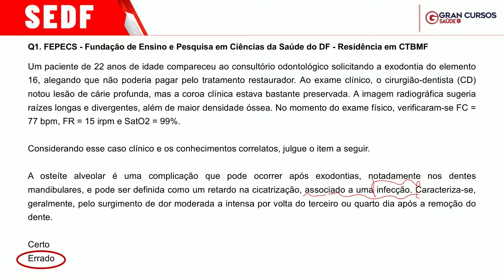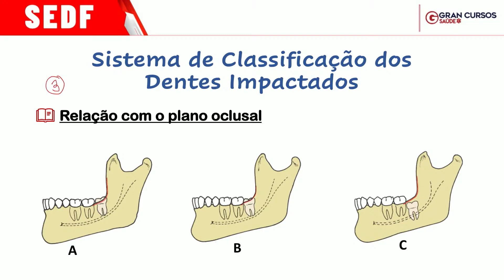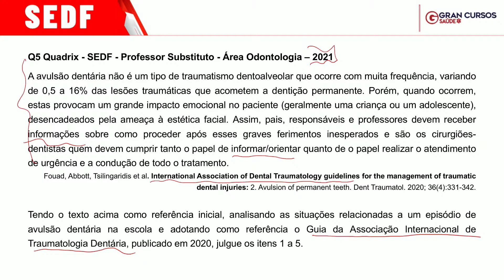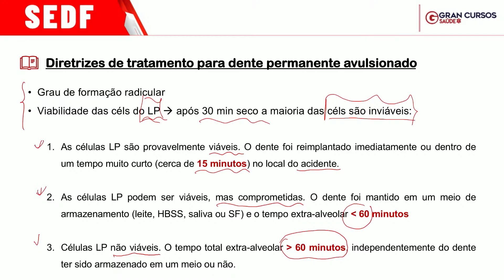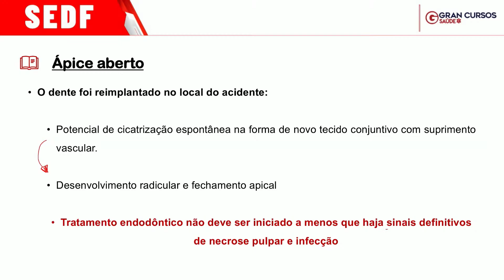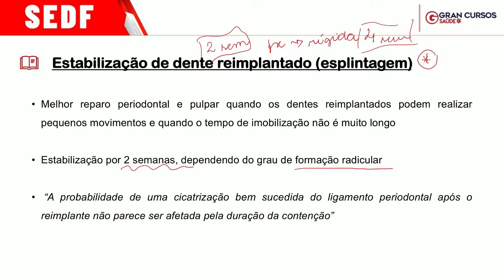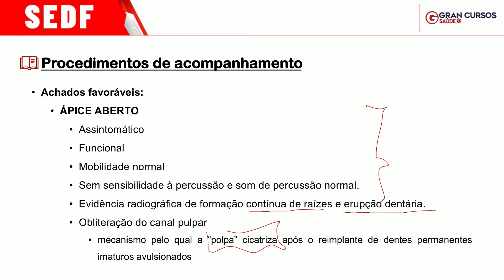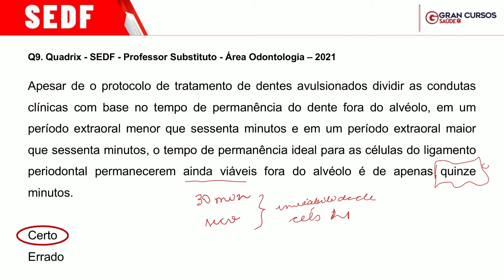SEDF Odontologia - Imersão em Questões - Cirurgia Oral Menor com Suellen Rocha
🔊A MAIOR CHANCE DA SUA VIDA: Esteja ao vivo e aproveite o MAIOR DESCONTO da história + SEGURO APROVAÇÃO! Dia 26/09, às 9h49.

Início: 00:59